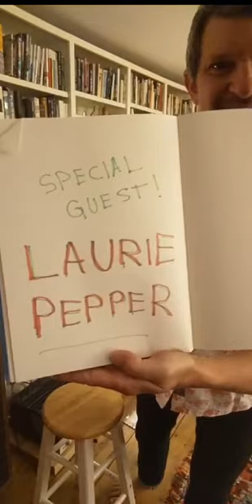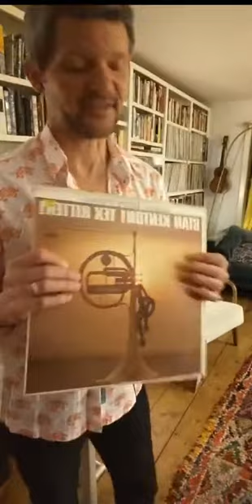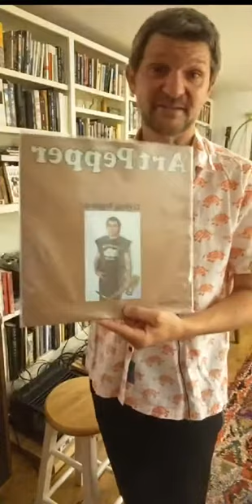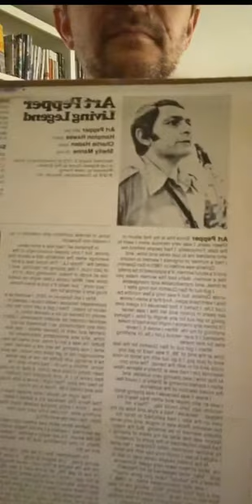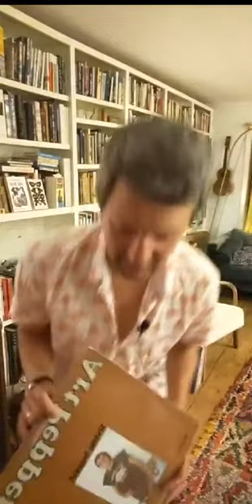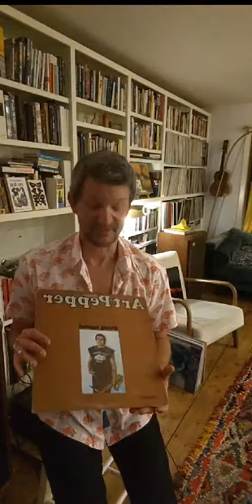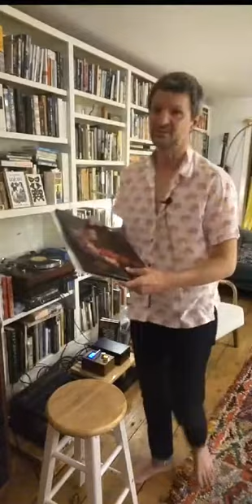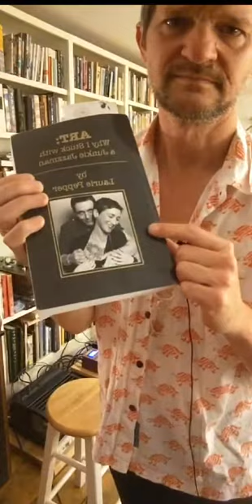Joe's Records & Tapes: LAURIE PEPPER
The wife of the late jazz legend Art Pepper talks with journalist Joe Hagan about living with the junky sax genius and her role cowriting his electrifying memoir "Straight Life."  Pepper is also author of her own fantastic memoir, "ART: Why I Stuck With a Junkie Jazzman: Inventing a Marriage."